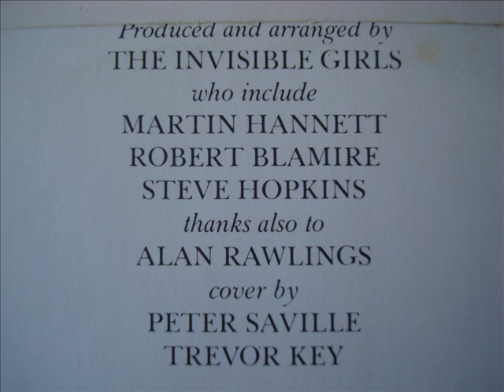Pauline Murray and the Invisible Girls - Dream Sequence II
B side Of 1980 Illusive 10" single (IVEX 1) "Dream Sequences" by the enigmatic Penetration vocalist Pauline Murray. Photos taken at the Lyceum Ballroom, London during the double headlining tour with John Cooper Clarke.